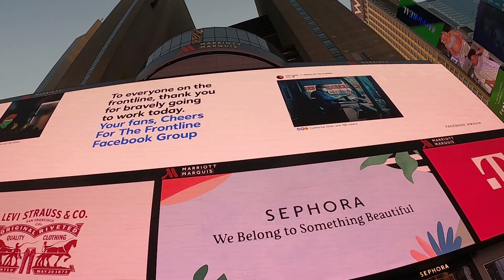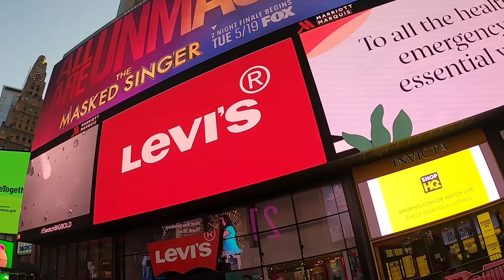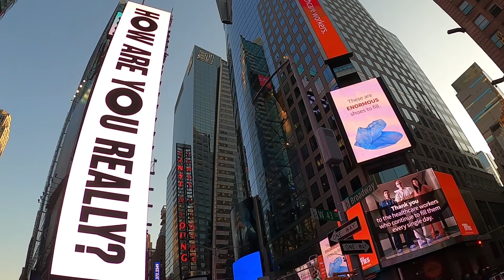Times Meydanında Kısa Bir Gezinti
!!!AÇIKLAMA!!!
Video yayınlandığı tarihden daha önceki bir zamanda çekilmiştir. Güncel görüntüler içermemektedir.